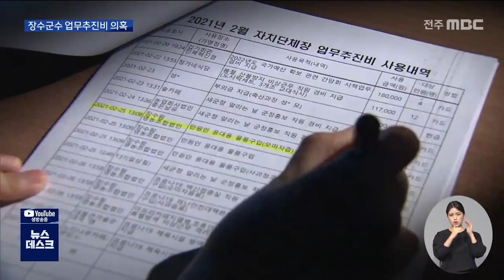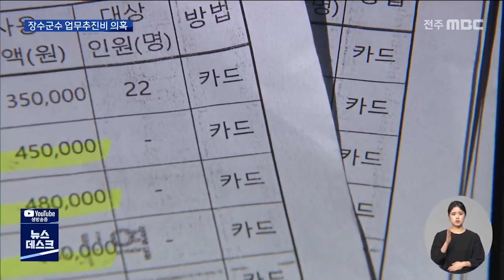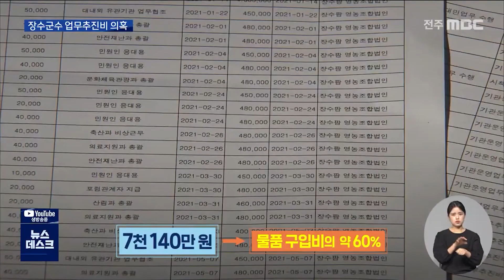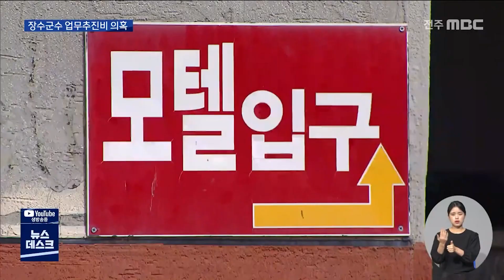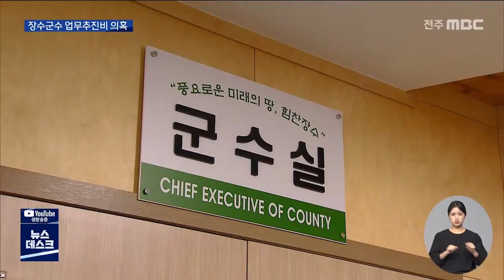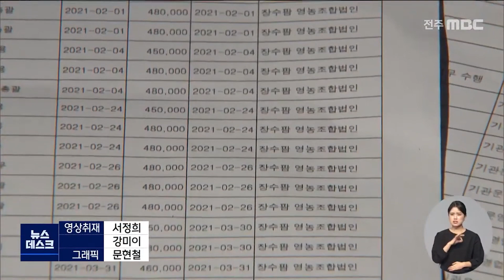[뉴스데스크] 업추비 몰아주기.. "과거 측근들과 만든 업체" | 전주MBC 210929 방송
이해관계가 얽힌 측근이나 부하 직원과 수상한 부동산 거래로 도마에 오른 장영수 장수군수.

이번에는 장 군수의 업무추진비와 관련한
새로운 내용을 보도해드리겠습니다.

장 군수의 업무추진비 사용 내역을 살펴봤더니
오미자즙이나 사과즙 구입이 유난히 많았는데, 더 큰 문제는 구입이 특정 업체에 집중돼
있었다는 점입니다.

취재 결과, 과거 장 군수가 주도해 설립했던
회사였습니다.

김아연 기자가 보도합니다.

장영수 장수군수의 업무추진비
사용 내역입니다.

그런데 이상하게도 거의 매달, 빠지지 않고
등장하는 한 업체가 눈에 띕니다.

장수팜 영농조합법인이라는 곳입니다.

장수군수는 업무추진비를 사용해
이 업체로부터 오미자즙이나 사과즙, 그리고
몇몇 과자류 등을 끊임없이 구매해왔습니다.

그런데 결제 방식이 독특합니다.

[CG] 같은 날 같은 업체에서 제품을 한꺼번에 사들이면서, 48만원 남짓으로
일부러 세 차례로 쪼개서 결제한 겁니다.

회당 결제 금액이 50만 원을 넘지 않도록
애쓴 흔적이 역력합니다.//

이런 쪼개기 결제는 최근 2년 동안에만 무려
서른 차례가 넘습니다.

굳이 50만 원을 넘지 않도록 한 이유는 뭘까.

[CG] 행정안전부 예규에 따르면
업무추진비가 건당 50만 원 이상일 경우
주된 상대방을 반드시 기재하고,
공개해야 합니다.

전라북도청 관계자
(50만 원 이상일 경우는) 격려품이 누구한테 전달됐는지 지급 명단이 있어야겠죠. 아니면 부서장한테 수령증을 받아놔야죠. 받은 영수증이죠, 그게 그러니까...

[PIP CG] 장영수 군수가 최근 2년여 동안
이 업체에서 이같은 방식으로 사용한
업무추진비는 모두 7천 만원이 넘습니다.
전체 물품 구입비 가운데 절반 이상이
이 업체로 집중됐습니다.//

그렇다면 문제의 장수팜 영농조합은
도대체 어떤 회사일까.

법인 등기를 떼 봤습니다.

2015년 설립된 이 회사, 당시 민간인
신분이었던 장영수 군수가 측근들과 함께
설립한 것으로 확인됩니다.

[CG] 대표 이사인 A씨와 이사 B씨는
지난 지방선거 당시 장 군수 선거 캠프에서
장 군수와 아내를 근거리에서 수행했던
최측근들입니다.

정치권 관계자
(대표이사 A씨는?) 그 때(지방선거) 당시에 사모님 수행을 한 것으로 알고 있습니다. 다 알텐데, 사모님 모시고 많이 돌아다니고 했는데...(이사 B씨) 그 쪽은 도의원 때부터 열심히 도운 사람이잖아요.

[CG] 장영수 군수는 심지어 취임 이후에도
여덟 달 동안이나 이사직을 유지했습니다.

그런데 장 군수가 이사직을 사임한 직후인
2019년 7월부터, 짜맞춘 듯 군수 업무추진비로
이상한 형태의 구매가 시작된 겁니다.

회사의 실체를 더 알아보기 위해
주사무소로 등록된 주소로 찾아가 봤습니다.

엉뚱하게도 한 모텔 건물이 나옵니다.

장영수 군수 부부가 과거 거주하며 운영했던
모텔인데, 현재는 장 군수 부인이 소유한 채로
건물 전체를 임대내주고 있습니다.

자신을 이 건물의 관리인이라고 밝힌 한 남성은 취재에 격렬한 반응을 보입니다.

어디서 나왔냐고. (MBC에서요.) 이 XX. (왜 이러세요.) 말을 하고 해야할 것 아냐. 남의 사무실 왜 찍는 거야.

우여곡절 끝에 살펴본 건물 안에서는
장수팜 영농조합의 간판도, 사무실 흔적도
전혀 찾아볼 수 없었습니다.

건물 입주 업체
(보니까 장수팜 영농조합법인이 여기에 주소가
돼 있는데요.) 아닌데요, 여기는. 여기는 그냥
일반 광고기획사거든요. ((영농조합 사무실이)
다른 층에 있거나 그러진 않나요?) 네. 사무실
은 여기 밖에 없거든요. 이 쪽 건물에는.

결국 생산이나 가공, 포장 시설 등을 갖춘
다른 영농조합법인들과 달리,
물건을 떼다 재판매하는 온라인 쇼핑몰에
가까운 회사였던 셈입니다.

더구나 자체 홈페이지조차 이용 흔적이
거의 없고, 일부 제품은 박스당 사과즙 갯수도
표기돼있지 않을 정도여서 과연 회사의 실체가
있었는지도 의심스러운 상황...

사실상 페이퍼컴퍼니에 가까운 이 업체에
유독 업무추진비가 집중된 이유에 대해,
장영수 장수군수는 자신과의 연관성을
부인했습니다.

[CG] 과거 측근들과 함께 설립했던 회사인
것은 맞지만 취임 이후 이사직 사임 의사를
밝혔고, 업무추진비를 특정 업체에 사용하라고
지시한 적도 없다는 겁니다.

사실상 업추비 카드를 관리해온 장수군
비서실도 업체 선정에 별다른 이유는 없다는
입장입니다.

장수군수 비서실 관계자
기자님께서 보여주신 것 보니까 이사로 군수님
이 돼있었다는 걸 저희도 지금 알았거든요. 저
희가 (다른 부서에) 거래처가 어디가 괜찮냐고
들어들어 추천을 받아가지고 처음에 구입하다보
니까 실수도 안하고 그러다보니까 자연스럽게
그렇게 좀 (구매가 이어졌다.)

하지만 장수군은 관내 농특산물 판촉을 위해
'장수몰'이라고 하는 온라인 쇼핑몰을 직접

규모 있는 여러 영농조합들을 놔두고
왜 장 군수가 과거 자신이 만들었던 회사에
유독 업추비를 몰아준 것인지, 그것이 과연
장 군수의 이익과 전혀 무관한 것이었는지에
대해서는 의혹이 가시지 않고 있습니다.